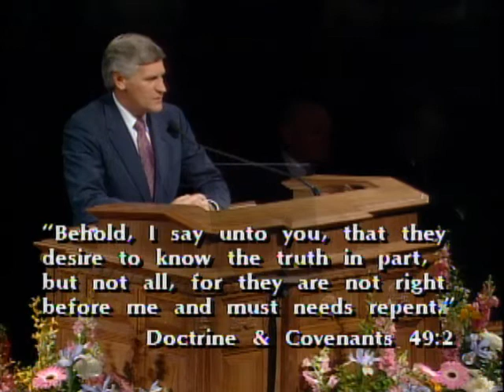Follow the Prophet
Bishop Glenn L. Pace delivers a message titled "Follow the Prophet"